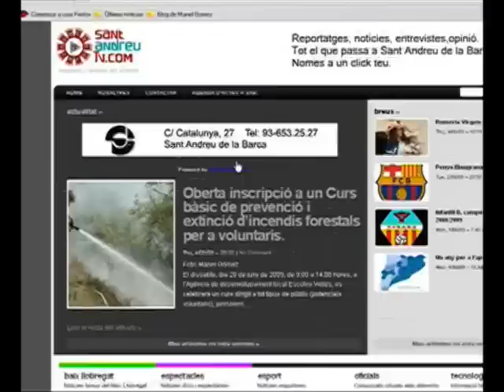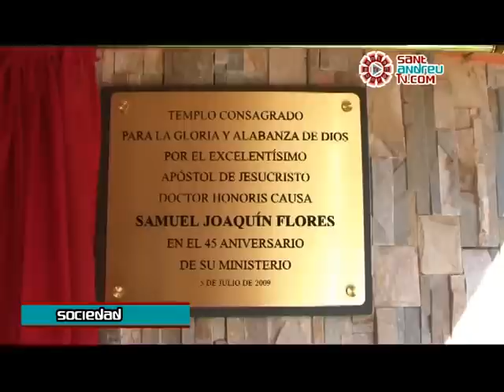Iglesia Luz del Mundo en Sant Andreu de la Barca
Inauguración de la Iglesia de la Luz del Mundo en Sant Andreu de la Barca.